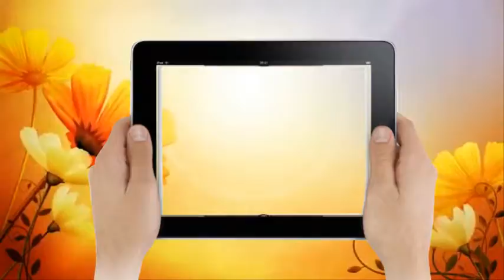ALESSIO CREATURA Intervista